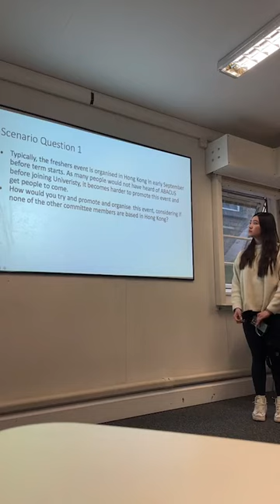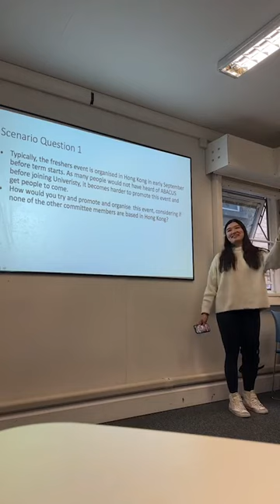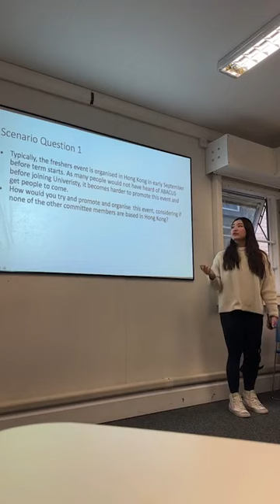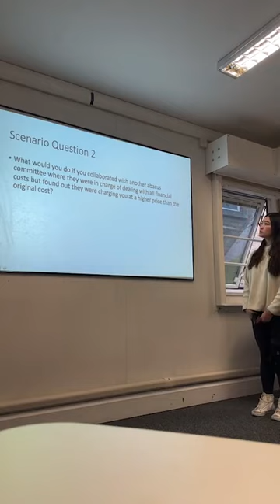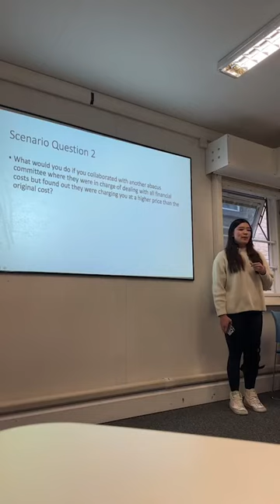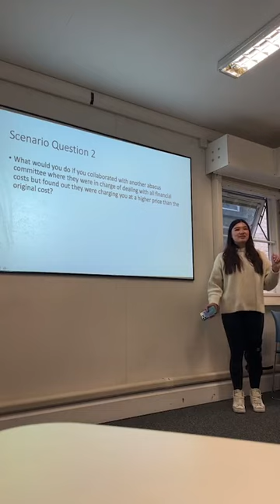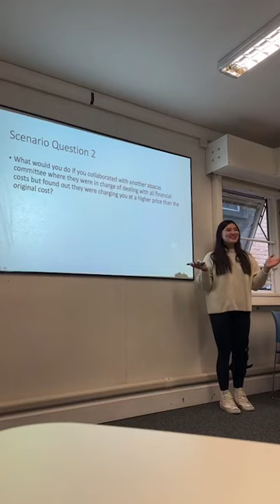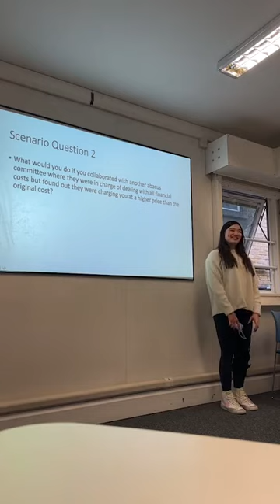Events Director Nominee - Yinyi Yeung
UCL ABACUS AGM 2023